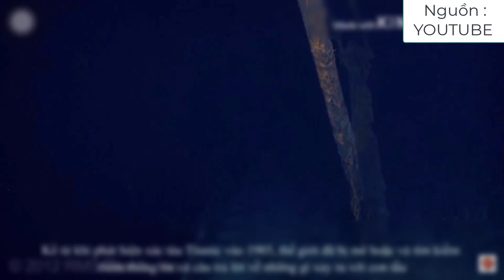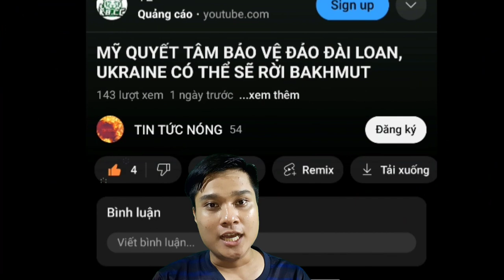Nhiệm Vụ Tuyệt Mật Khi Mỹ Tìm Ra Xác Tàu Titanic. Vì Sao Mỹ Thận Trọng Với Cuộc Nổi Loạn Wagner.